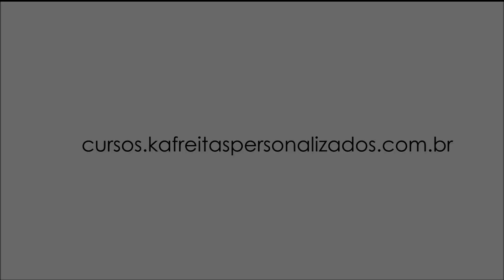APRENDA DO ZERO A PRODUZIR UMA CAIXA CARTONADA CORPORATIVA I BERÇO EM CARTONAGEM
Vamos produzir mais uma peça para agregar no seu portfólio a caixa cartonada do zero com berço é um oportunidade de você faturar e iniciar no mercado CORPORATIVO.

E se você quer fazer parte do TIME DE ALUNAS DA KA: Faça agora mesmo sua inscrição